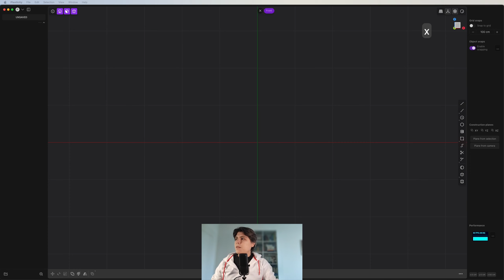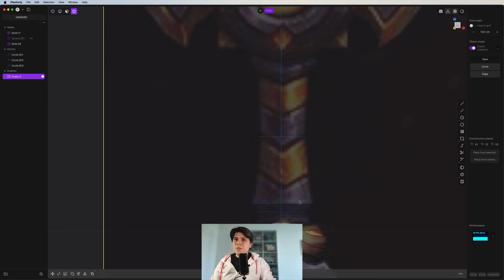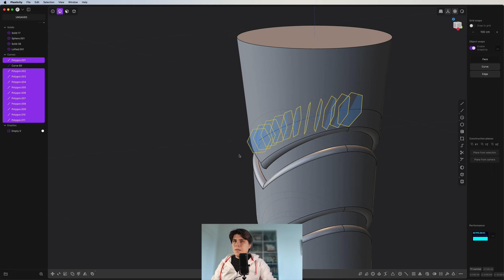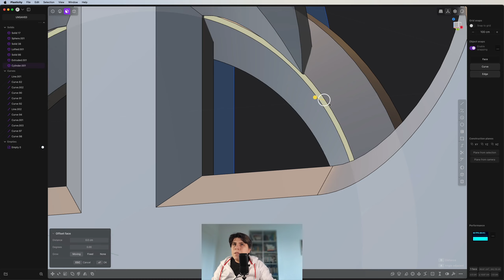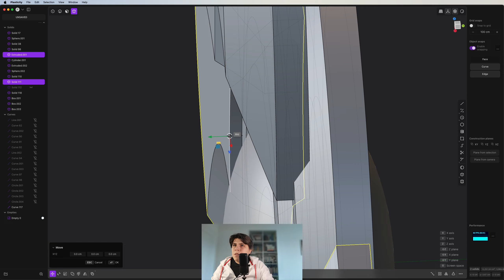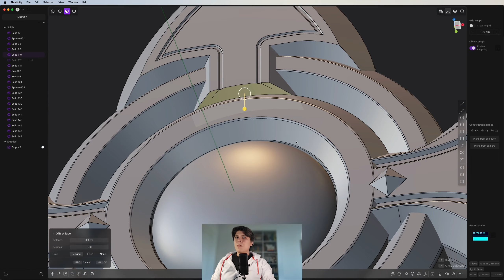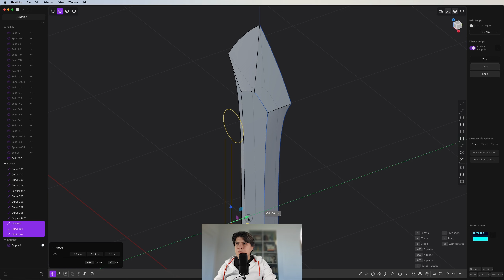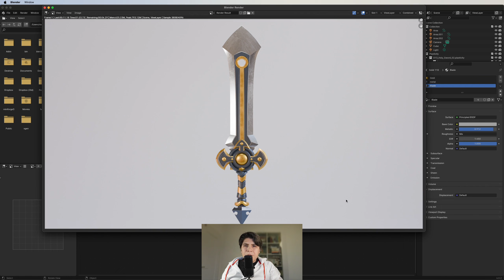Plasticity Tutorial: Holy Sword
Welcome to this 3D modeling video in Plasticity!
In this tutorial, I’ll walk you through my process of creating a world of warcraft sword using Plasticity. Whether you’re a beginner or an experienced artist, Plasticity’s streamlined workflow and powerful geometry engine make it an excellent choice for your 3D modeling needs.

Join me in this tutorial, and let’s bring your ideas to life!